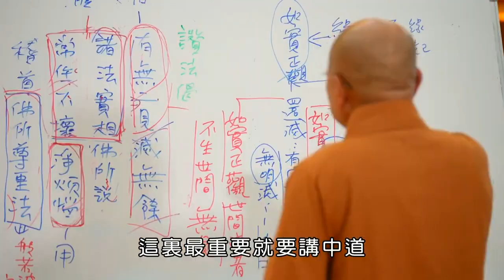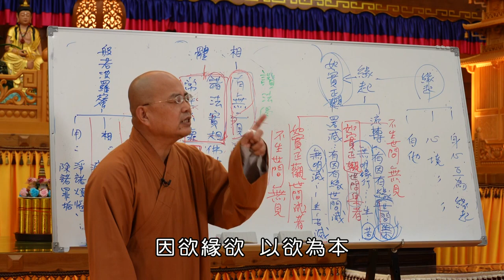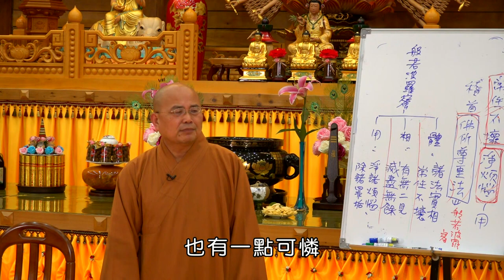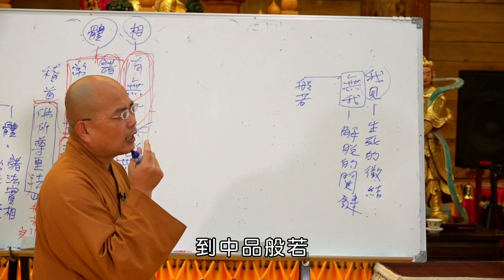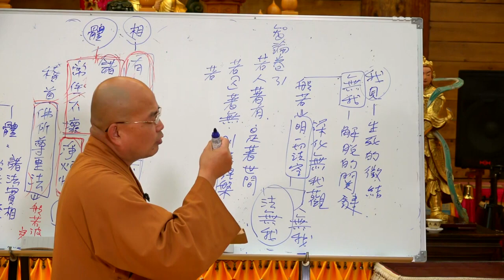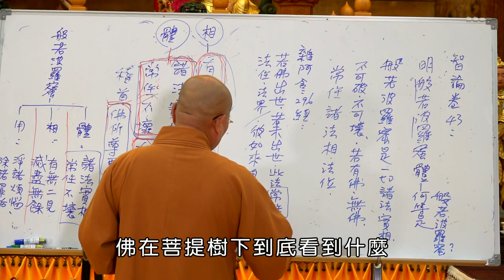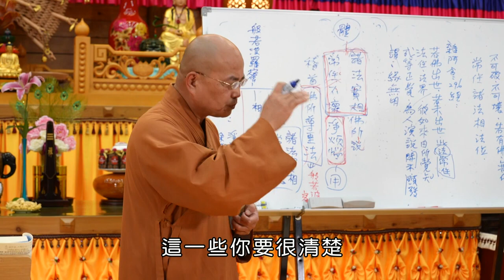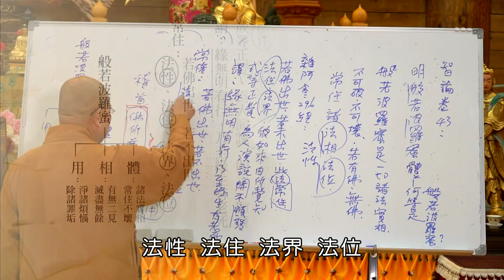如正法師【大智度論】0008 -有字幕 - 生命電視台LIFE TV後製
今天不管在家、出家，
你一定要先瞭解~
什麼是「佛法」？
佛法做什麼用？
就是「般若波羅蜜」！

多數的人不管在家、出家，他以為天天做早晚課，天天過午不食，然後搭衣持缽，這個就叫學佛，叫持戒清淨，我告訴你，所謂「清淨」是內心沒有煩惱、沒有邪見。

證初果的人，第一個～沒有邪見，就是不著有、無兩邊，你有，你就有根本，有根本，煩惱它就會生，一直生一直生...你除之不盡，煩惱不盡，罪垢就不盡，你沒辦法靠一句咒、一個佛號就可以滅罪，但多數的人不知道，這個是比較可惜。所以我們現在知道了，要好好把它認識清楚，對我們現在有利益，對未來有利益，對我們生生世世都有利益。

大部分的人學習宗教，不外乎一個目的~"離苦得樂"，道家的說法叫 "趨吉避凶"，不管你什麼宗教，目的都是為了離苦得樂、趨吉避凶。只是這個「苦」，無論是現世苦、來世苦、還是究竟苦；這個「樂」，是現世樂、是來世樂、還是究竟的解脫樂，差別在這裏而已。

也因為這樣，有現世樂、來世樂、解脫樂，它就分有「人天乘」、「聲聞乘」、「解脫乘」、「菩薩乘」，每個人他的目標不太一樣，但都是為了離苦得樂。

✦苦有苦因 ∞ 樂有樂因✧
有因有緣會痛苦，有因有緣世間集；
有因有緣會造業，有因有緣起煩惱；
有因有緣會痛苦，有因有緣有生死。
知道什麼是因，什麼是緣，從哪邊下手，用什麼方法，可以滅除這樣的苦因、苦緣，你就可以不受苦。

所以你知道緣起法之後，凡事不管要解決什麼問題，人事上的糾紛，經濟上的問題，身體上的問題，乃至國家社會的問題，你都必須去找那個因，這樣你會養成習慣「苦、集、滅、道」的順序。苦就是問題，因就是苦的原因，你都會去找那個原因，找到原因，你就可以不受苦，或是預防未來這個現象出現再讓你受苦，這個是非常重要的。

有了佛法之後，你真的會變得比較自在，因為你有解決煩惱的能力，你有發現煩惱的智慧，久而久之，別人會起煩惱，你不會，別人會因為煩惱而造業，你不太會，這樣你未來潛在生死輪迴的因就少了．．．